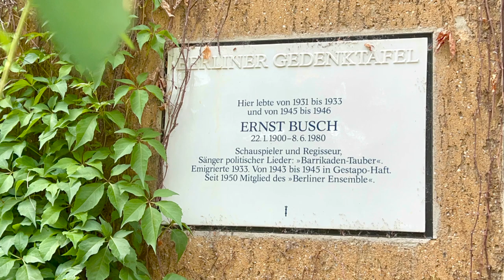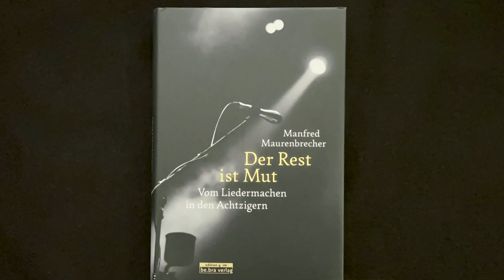Manfred Maurenbrecher bei "AutorInnen im Gespräch"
Manfred Maurenbrecher, Geschichtenerzähler am Klavier, Urgewalt in der deutschen Songwriter-Szene ist ein wunderbarer Gesprächspartner:
Im Reden wie im Schreiben wägt er seine Worte mit Bedacht ab – und dabei stets spürbar sein hintergründiger Humor.Maurenbrecher prägt die deutsche Lied- und Popszene seit den 80er-Jahren, entscheidend seine CBS-Zeit mit Jim Rakete, schreibt Lieder u.a. für Spliff, Hermann van Veen, Veronika Fischer, Ulla Meinecke, Katja Ebstein – großartige Songs wie „Hafencafé“ stammen von ihm.Seit er „In the neighborhood“ von Tom Waits erfolgreich gecoverd und nach Berlin-Kreuzberg verlegt hat, wird immer wieder der Vergleich zu diesem extravaganten amerikanischen Barden gezogen. Schwierig, findet Maurenbrecher…Maurenbrecher sucht immer wieder neue Wege, seiner Kreativität Ausdruck zu verleihen: Neben seinem Erfolg auf den Berliner Lesebühnen gemeinsam mit Bov Bjerg und Horst Evers schreibt er ein autobiographisches Musikszene-Buch „Der Rest ist Mut. Vom Liedermachen in den Achtzigern“ (2021), einen zweiten Roman „Grünmantel“ (2016) und hat gerade sein 23. (!) Album „Menschen machen Fehler“ (2023) veröffentlicht.
Zum absoluten Ohrwurm-Song „MoMiDo“ hat sein Sohn Max ein tolles offizielles Musikvideo herausgebracht - unbedingt anschauen!
Nun noch ein großes DANKESCHÖN an
Andreas, der uns für das Autorengespräch das Mehringghof Theater zur Verfügung gestellt hat
Doro, die uns bei den Aufnahmen geholfen hat
Greta, die bei Manfreds Konzert am 27.04. im Mehringhof Theater gefilmt hat